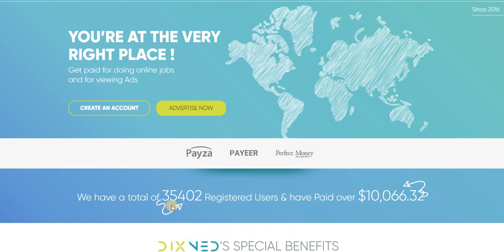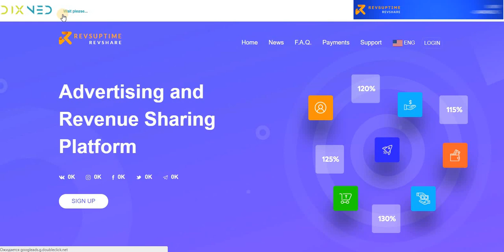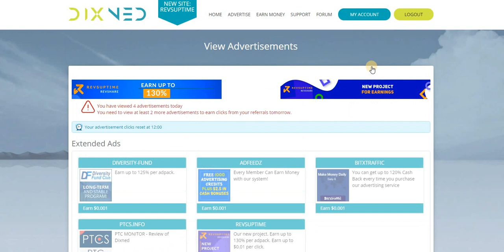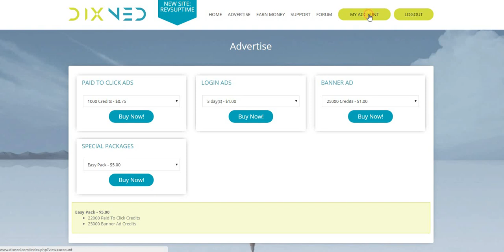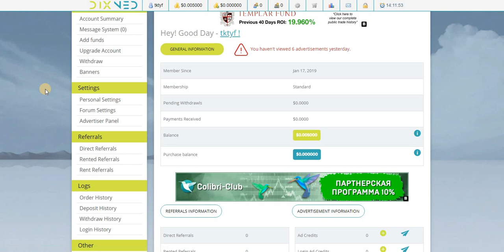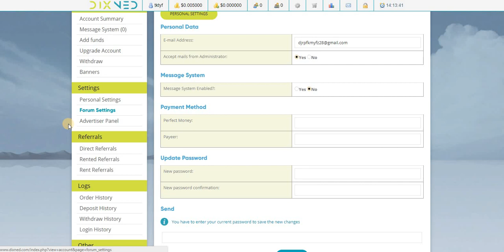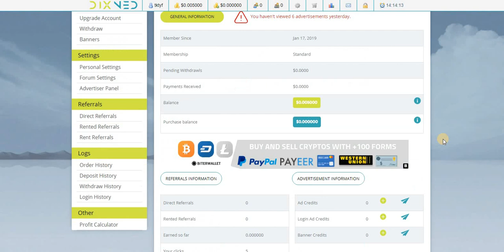Без вложений DIXNED (зарубежный букс)